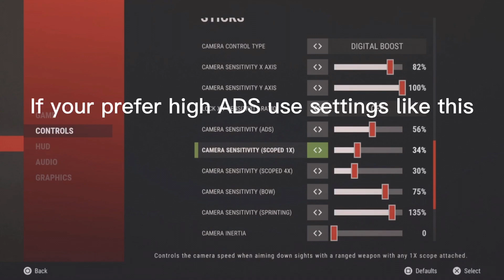Rust Console Edition PVP Settings + Tips (PS5/PS4/XBOX)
These are the Best UPDATED Rust Console PVP settings and tips.
NOTE: this is not just for new players.
          -Time stamps-
Game settings - 0:11
Control settings - 0:21
HUD settings - 2:03
Audio Settings - 2:10
Graphics Settings - 2:26
Gameplay - 3:21

Tags -
rustconsole,rust,rustconsolesettings,rustsettings,rustps5,rustxbox,shorts,rustshorts,rustconsoleshorts,rustconsolepvp,rustconsolepvpsettings,rustpvpsettings,rustconsolebestpvpsettings,rusttips,rustconsoletips,rustnewgen,rustconsolegame,rustgame,rustconsole2022